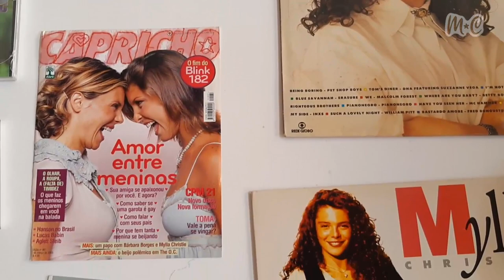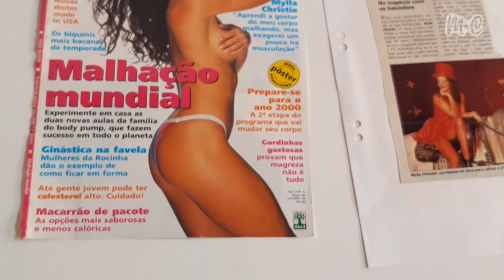Apresentação do canal Mylla Christie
Sejam bem vindos ao meu canal.. Abri minha casa para poder criar um mundo nosso para falar sobre:

• Decoração e Reforma
• Estilo de Vida
• Moda e Beleza
• Culinária Vegana
• Vida Orgânica